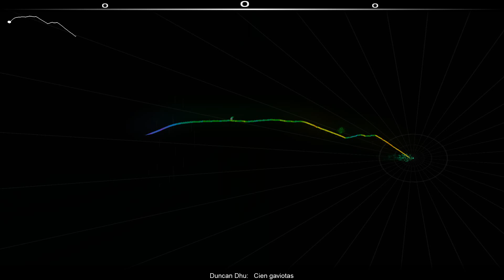Audiosurf - Duncan Dhu - Cien Gaviotas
Playing Duncan Dhu's Cien Gaviotas on Double Vision in Audiosurf.